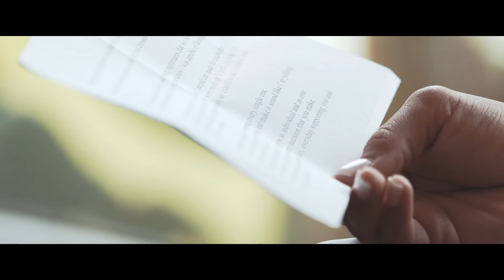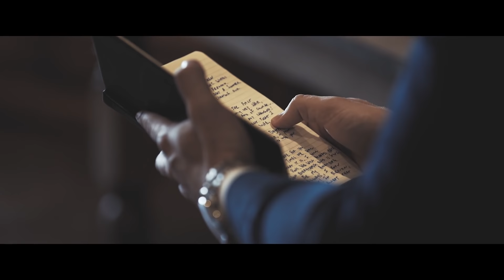OUR WEDDING VIDEO | EMOTIONAL BRUNCH WEDDING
This was the best day of our lives. You can see it in our faces. I am so happy to share this with you all.

Videographer- Kelvin Lao

Wedding Planner:
Belen Marshall